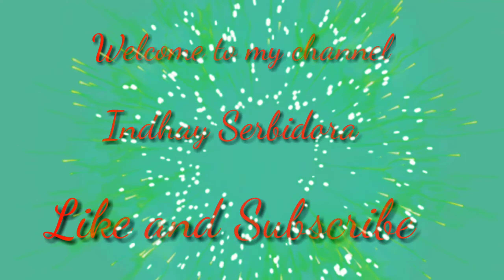Makes it Real by The Jets Covered by Indhay Serbidora Karaoke time Kantahan na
OFW UAE